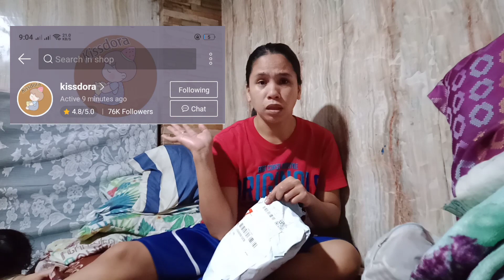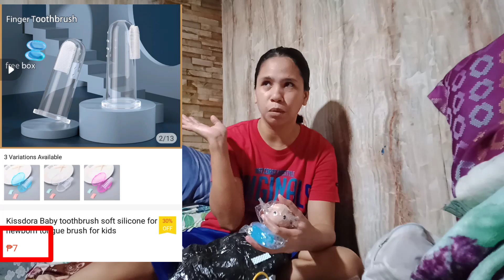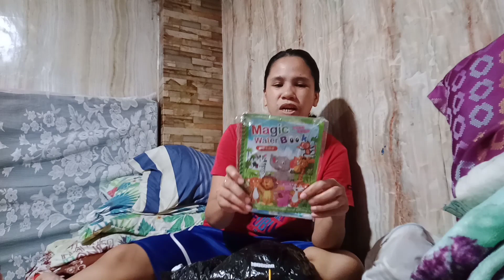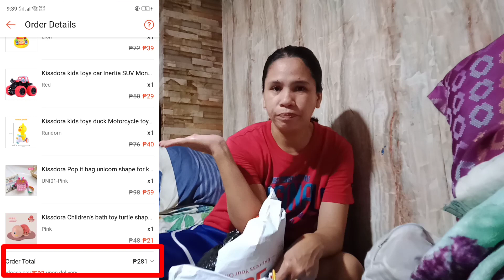Unboxing Toys from Shoppe.. A Birthday Gift to my Daughter ❤️